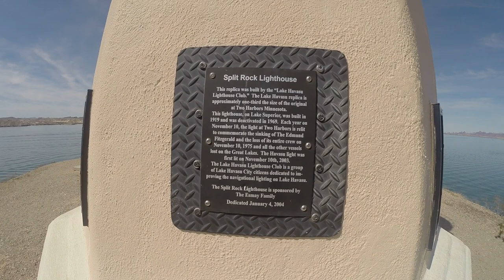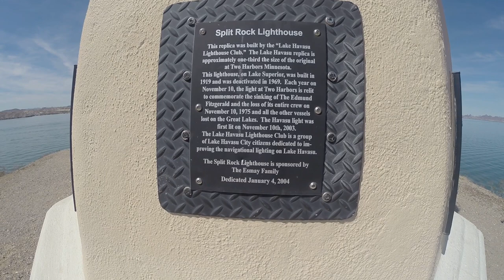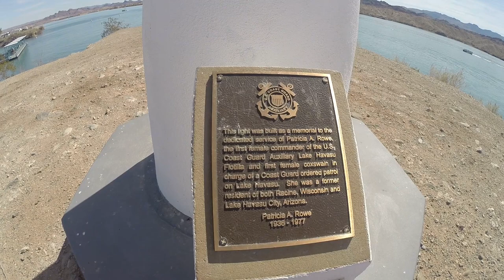Lighthouse..Lake Havasu, Az...Best Replicas And A Great Day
We gather up and go exploring in Lake Havasu City, Az.  A great organization has placed replicas of lighthouses from around the US here in Lake Havasu.  This was a great day to stretch our legs and have some good fellowship outside of camp.